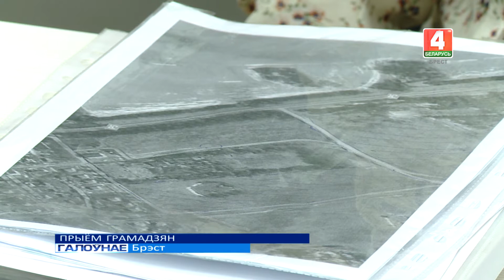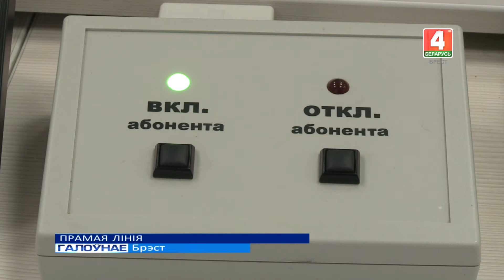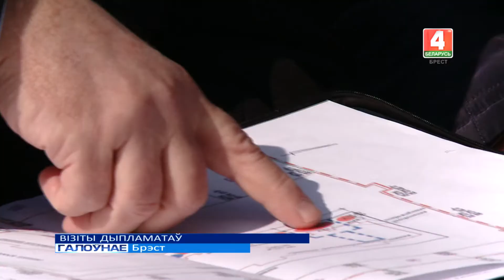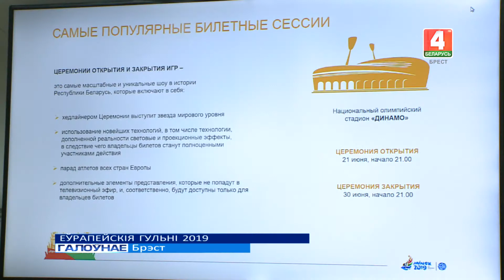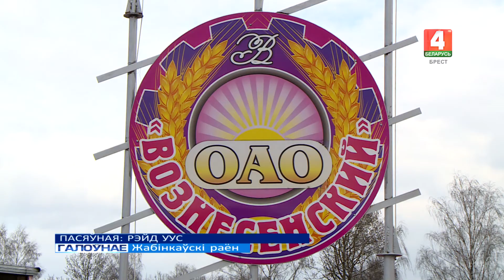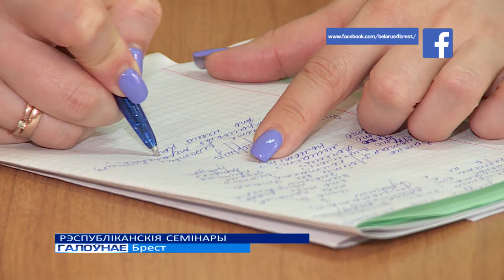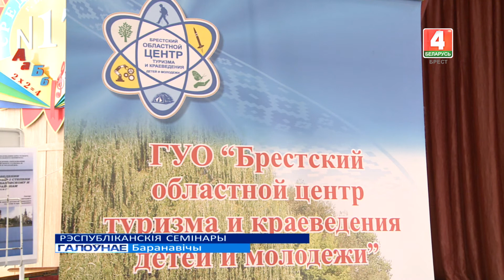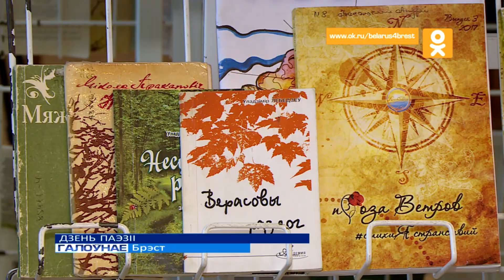Галоўнае за тыдзень 24-03-19